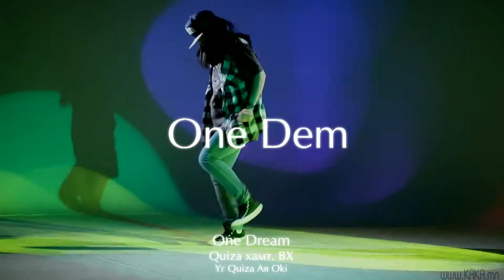Quiza ft. BX - One dream